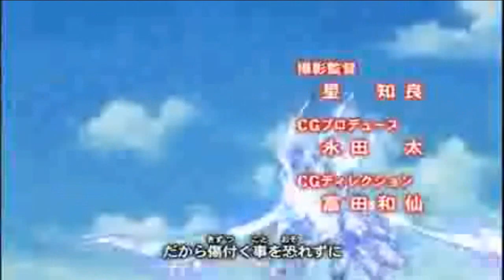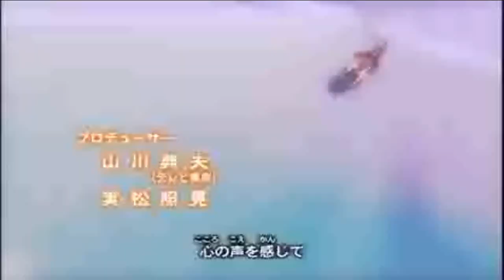Yu-Gi-Oh! 5ds: Opening 1 with Clear Mind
After hearing Maasaki Endoh's "Clear Mind" insert in Episode 109, I wondered what it would be like in one of the openings. I chose the first one and I'm quite pleased with the results. In any case, I edited Clear Mind so that it became a "TV Size" version, much like how the opening songs have that.

I, in no way, claim ownership of the original material here.